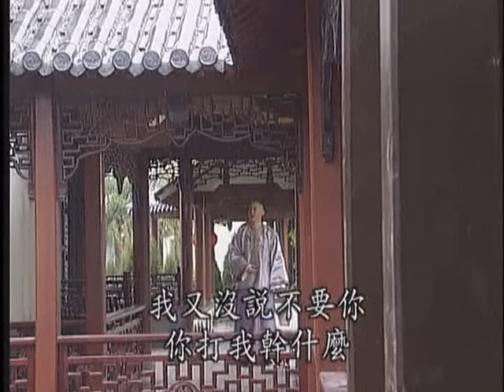EngSub《還珠格格後傳》乾隆下江南又出風流債，流落民間的真假太子#蘇有朋 陳曉 開啟奪妻大戰，險些亂倫錯娶親妹#林心如 ！EP18